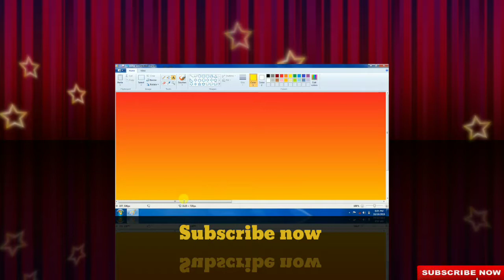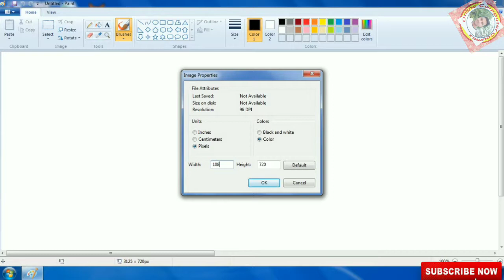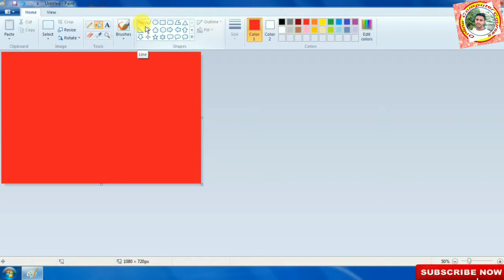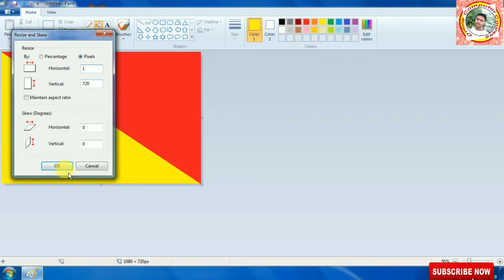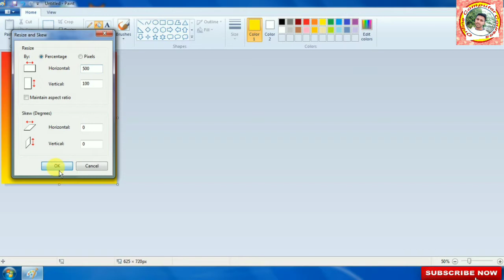How to mix color in paint/ mspaint (Paint मे mix color कैसे बनाए) || Online Computer Courses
Dosto Maine Es video me batayua hai ki aap paint me two ya two se adhik color ko ek sath me kaise mila sakte hai Ummeed Hai Aapko Ye Video Bahut Jayda Pasand Aayegi

reference
paint me two color ko ek sath kaise milaye,

How to mix color in paint,

How to used gradient color in paint,

Paint मे दो color को एक साथ कैसे मिलाए,

Ms paint me gardiant color kaise banate hai,

दो या दो से अधिक color को एक साथ कैसे मिलाया जाता है paint मे